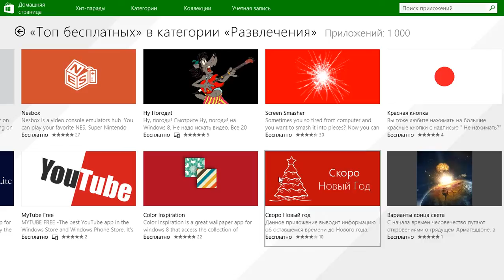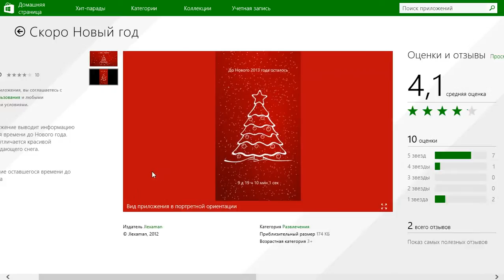Скоро Новый Год для WINDOWS 8.1